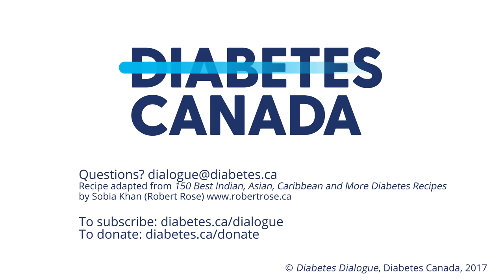Pakistani Potatoes and Cauliflower (Aloo Gobi)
Aloo Gobi is popular all over South Asia and around the world—it was even featured in a Hollywood movie! This Pakistani-style version, adapted from "150 Best Indian, Asian, Caribbean and More Diabetes Recipes" by Sobia Khan (Robert Rose), is easy to make. Cutting back on the amount of potato usually used in traditional recipes lowers the carbohydrate content so you can enjoy it with a whole-wheat roti. Be precise when measuring the potato for this recipe, as even a little extra will raise the carbohydrate content. If you cannot find nigella seeds, you can substitute black sesame seeds, caraway seeds or powder, or cumin seeds.

2 tsp (10 mL) vegetable oil
1 large onion, cut into thin slices
2 plum (Roma) tomatoes, peeled and chopped
2 green chili peppers, seeded and chopped
1½ tsp (7 mL) hot pepper flakes
1 tsp (5 mL) nigella seeds
½ tsp (2 mL) salt
¼ tsp (1 mL) ground turmeric
1 cup (250 mL) chopped peeled red-skinned potatoes
¼ cup (50 mL) water (optional)
6 cups (1.5 L) cauliflower florets
1 tsp (5 mL) freshly squeezed lemon juice
1 piece gingerroot (2 inch/5 cm), thinly sliced
2 tbsp (25 mL) chopped fresh cilantro

Tip: When cooking with oil, be sure to heat it well before adding the other ingredients; otherwise, they may simply absorb the oil, which can cause sticking and burning.

In a large skillet, heat oil over medium heat. Add onions and cook, stirring for about 5 minutes or until translucent. Add tomatoes, green chilies, hot pepper flakes, nigella seeds, salt, and turmeric; cook, stirring, for 5 minutes.

Add potato and cook, stirring, for 3 to 4 minutes, adding 2 tbsp (25 mL) water if mixture is sticking to pan. Reduce heat to low, cover and cook for about 10 minutes or until potatoes are starting to get tender.

Stir in cauliflower, cover and increase heat to medium. Cook, stirring occasionally and adding another 2 tbsp (25 mL) water if mixture is sticking, for 20 minutes or until potato and cauliflower are tender. Remove from heat and stir in lemon juice.

Serve garnished with ginger and cilantro.

Nutritional breakdown per serving:
22 g carbohydrate, 5 g protein, 3 g total fat, 0.3 g saturated fat, 5 g fibre, 346 mg sodium, 120 calories